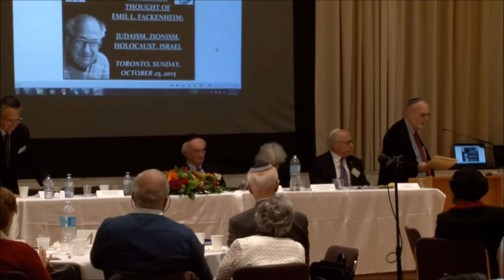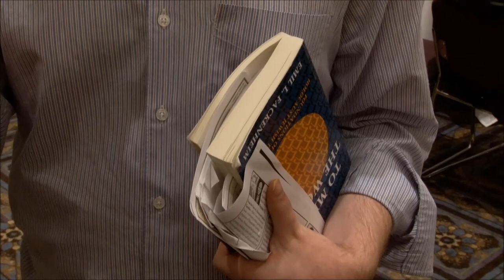CIJR "Jewish Thought of Emil Fackenheim Conference" (Toronto, 2015): Panel No. 4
The Jewish Thought of Emil L. Fackenheim: Judaism, Zionism, Holocaust, Israel.
The Annual Sabina Citron International Conference
Toronto, October 25, 2015

Panel No. 4 of the Toronto, 2015 Fackenheim Conference.
This is part of The CIJR Video Archives.

➧Event Featured:
Conference’s  Keynote Speaker: Rabbi Yitz Greenberg.
Special video presentation by Nobel Laureate Professor Elie Wiesel.

➧Panelists and Discussants:

(PANEL 4)

❍Chair: Jack Kincler, National Board Chairman, CIJR.

❍Prof. Sharon Portnoff, Associate Professor of Religious Studies, Connecticut College:
-“Emil Fackenheim’s Moral Seriousness in the Art of Living: Some Personal Reflections”

❍Peter Margo, National Board Member, CIJR:
-“The Young Fackenheim in Canada: A Personal Reminiscence”

❍Prof. Edward Alexander, Professor Emeritus of English, University of Washington:
-“Letter on Emil Fackenheim” (read by Prof. F. Krantz)

❍Prof. Victor Shepherd, Professor of Theology Tyndale University College & Seminary:
-“Emil L. Fackenheim: Gratitude for the Gift He Was”

The CIJR -- Canadian Institute for Jewish Research is an independent Israel- and Jewish issues-centered think-tank, focused on Middle Eastern foreign policy and international relations. It is an academic institute unique in speaking directly to the public, Jewish and non-Jewish.